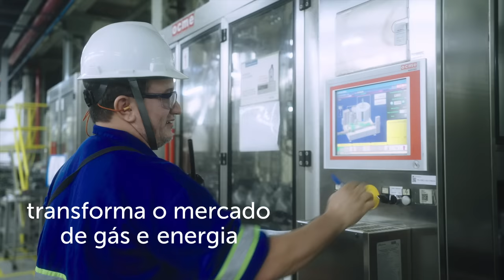Somos a Cosan, a melhor empresa do Brasil